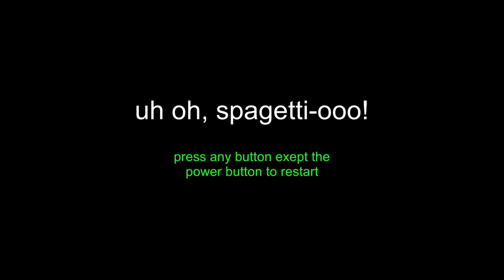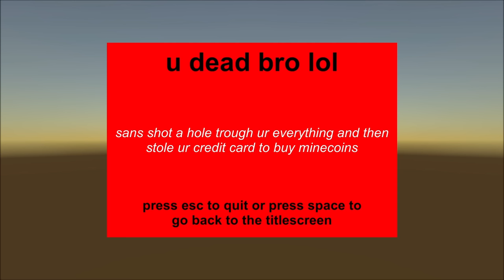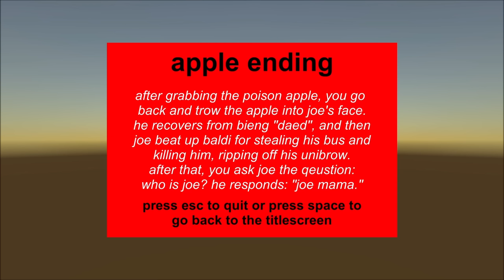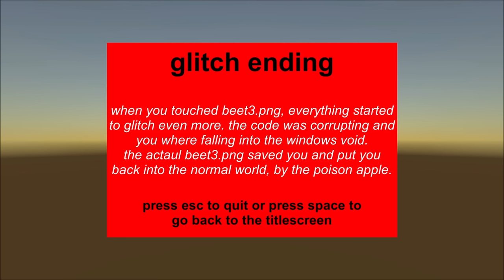RIP JOE?! * PREQUEL to Guess Who Oofed BALDI?! [All Endings] | Baldi's Basics: Don't Ask Who Joe is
What's up guys, PghLFilms with another video here and TODAY!!! We are playing Baldi's Basics Mod  Don't Ask Who Joe Is. Enjoy the video. :)

Maybe Evil J̸̘́Ợ̷Ẻ̴ͅ.? | Baldi's Basics MOD: Trap Out of Control